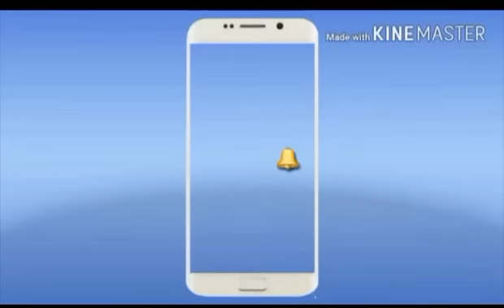नगर उंटारी थाना क्षेत्र में पुलिस ने किराना दुकान में छापेमारी कर एक ट्रक विदेशी शराब किया जब्त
गढ़वा जिले के एसपी ने कहा जब्त शराब की कीमत लगभग 12 लाख है ,आगे भी छापेमारी अभियान जारी रहेगा